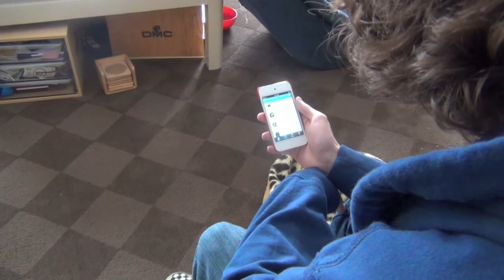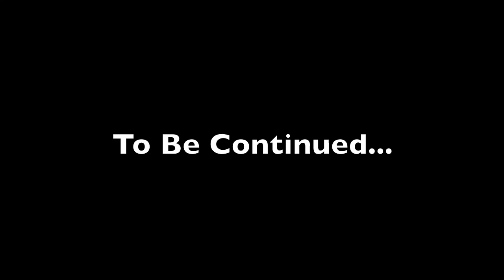a stranger in the woods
be scared!!!